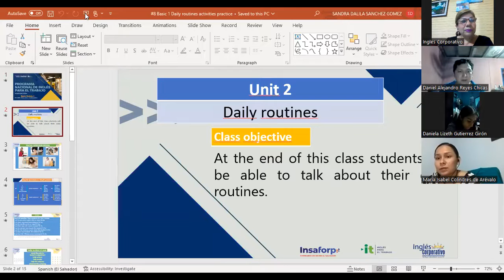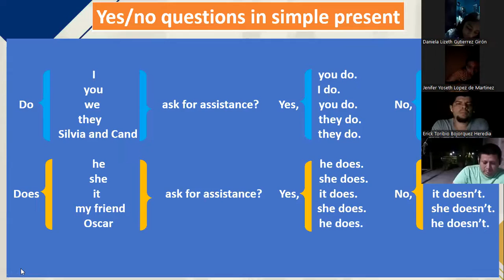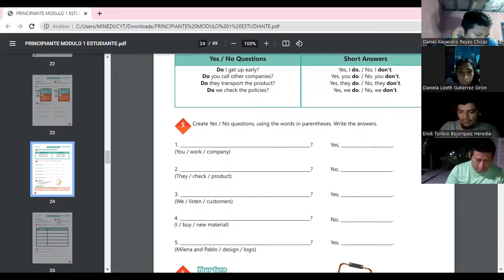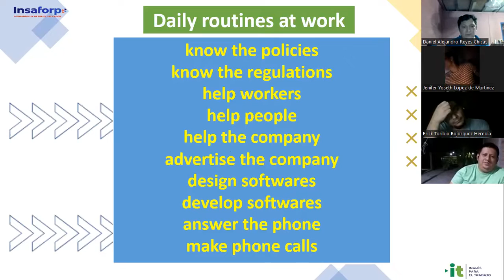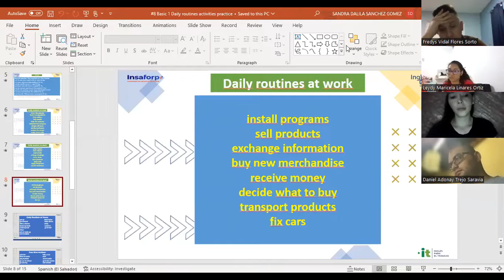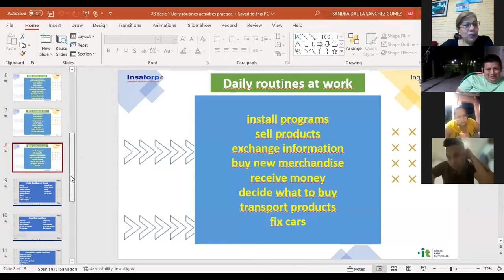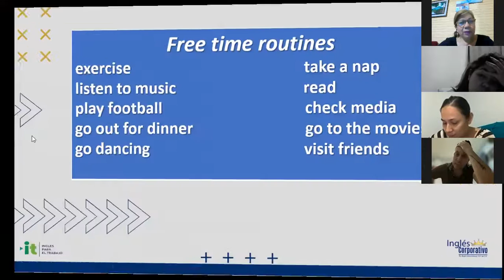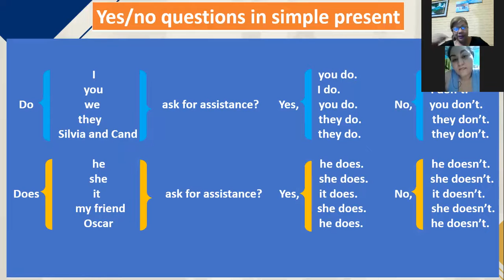Inglés Corporativo-30/11/2022 P1 DAILY ROUTINES